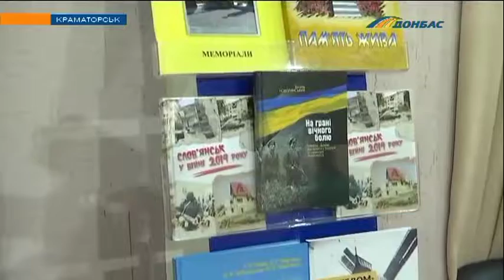В Краматорске состоялся круглый стол "Украинское сопротивление"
Участники дискуссии - руководство Донецкой области, ученые, военные, общественные деятели и молодежь. Как война изменила регион и его жителей?